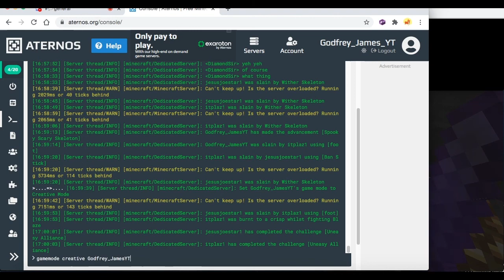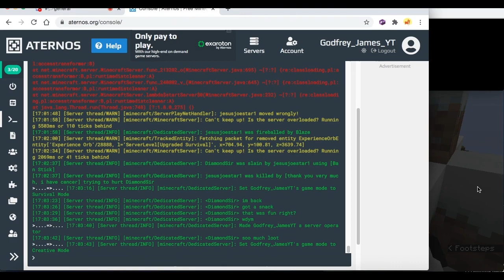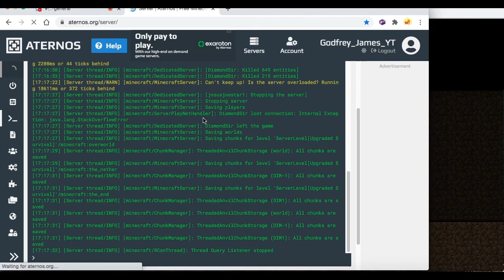Upgraded SMP Ep 1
Well its time I made a video. This is a very late video I could not find the time to record but I did so here is is :)